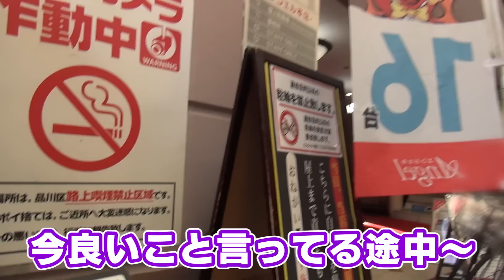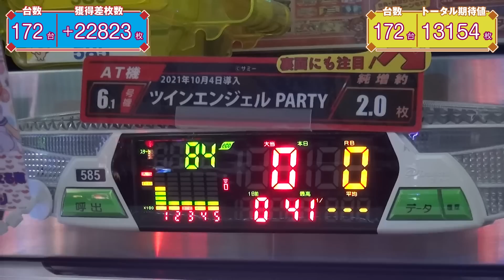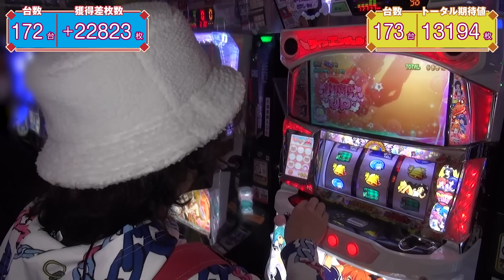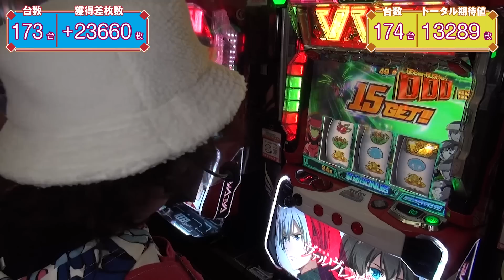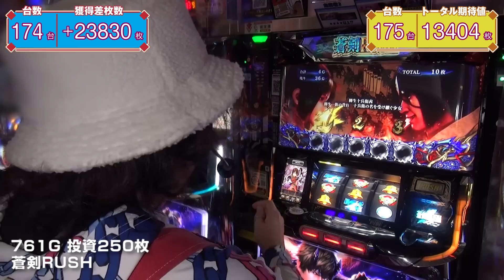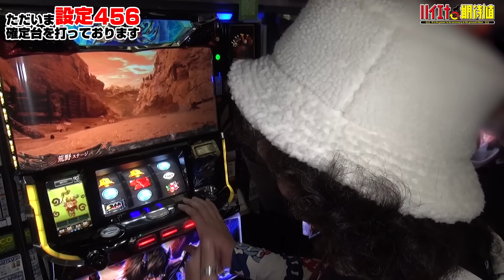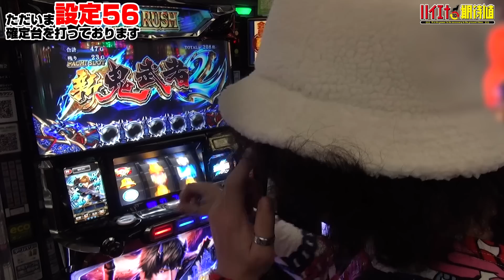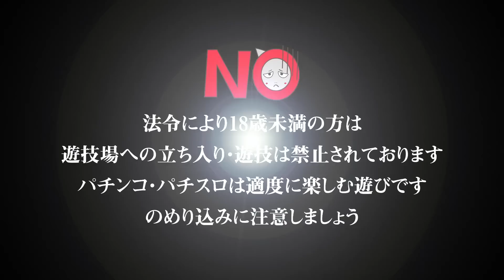【おいしさ爆発!!】ハイエナと期待値 第28?狩「ひとつぶで2度おいしい」【超ガチリアル実戦黙示録/あきげん・秋山】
期待値を追い求める男の立ち回りを朝から密着するリアル実戦番組!!
お笑い芸人、あきげん・秋山良人は果たして期待値を拾いに拾って
本来の期待値通りに収束するのだろうか…!!

【簡単なルール説明と言い訳】
・枚数換算にて拾います
・5スロでもなんでもアリです
・この番組は全30回を予定しておりました
・この番組は「月に1回更新」ですが今月2回目です
・体調不良分はこれで勘弁してください

【エナ神・秋山の出演番組】

【出演】
あきげん・秋山良人

【撮影させていただける超絶寛大な協力ホール様 愛してます】
ウイング松阪南店様
スロットシグマ各務原店様
エンジェル本店様
エンジェルⅤ様
グリンピース池袋東口店様（永久欠番）
グリンピース池袋西口店様
コンコルド相模大野店様（永久欠番）

【現在取材NG喰らった法人様】
・超大手3社
・地方都市型ホール1社
・その他数件
・合計400店舗以上

【秋山を遊ばせてくれる寛大なホールさんはこちらまで】

【完璧な期待値を知りたい方はこちらから!!】

【当チャンネルで音源/素材を使用させて頂いているWEBサイト様】